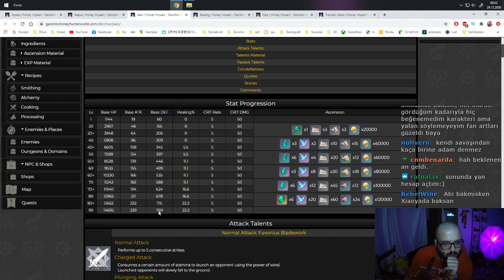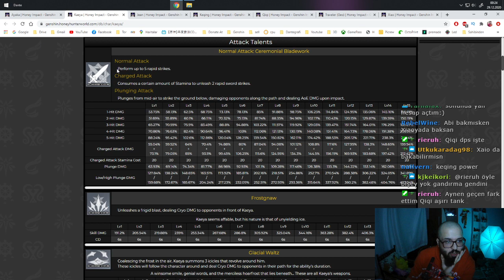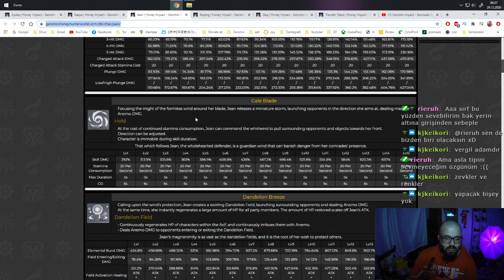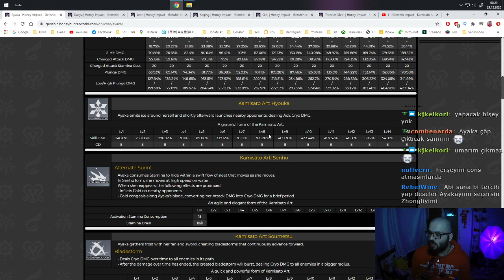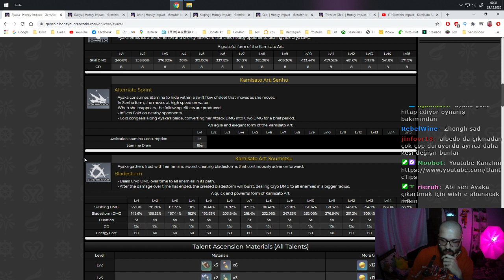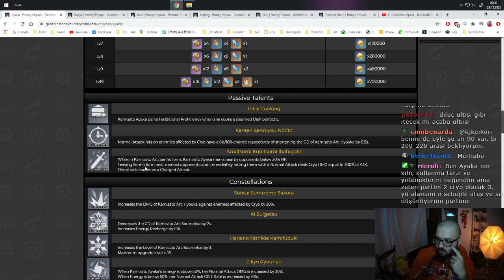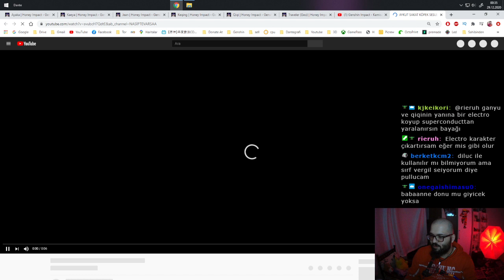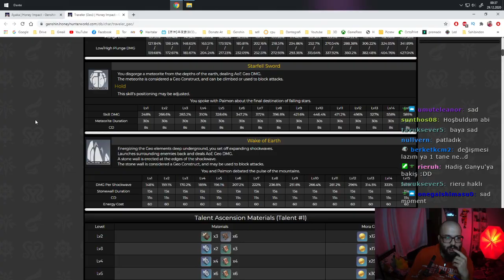Ayaka Ön İnceleme | Genshin Impact Türkçe